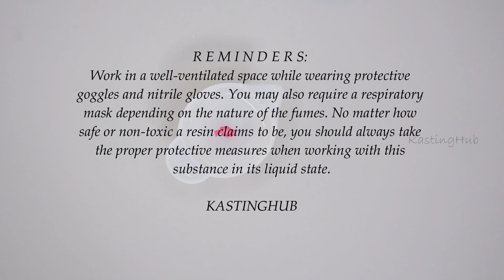I try Nail Foils In My Resin Letter Keychain | Nail Foil Transfer sticker | Resin Art for Beginners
Hello Everyone.
Today's video I will be showing how I use Nail Foil Transfer Sticker on my Letter resin keychains. It is very easy and it's fun to make, and also an easy design to add to your resin keychain business.

gold flakes letter keychain
personalized resin letters keychain
how to make resin letters keychains
letter resin
keychain letter
letter keychains resin design
resin keychain
resin alphabet keychain
how to make names for resin letter no cricut joy cricut machine
Name in Resin | Transparent Vinyl Putting Names in Resin | Resin Crafts 101 personalized resin letters keychain
resin color pigment
meca powder letter
letter resin keychain letter
letter resin for beginners

初恋 written by sakunoken